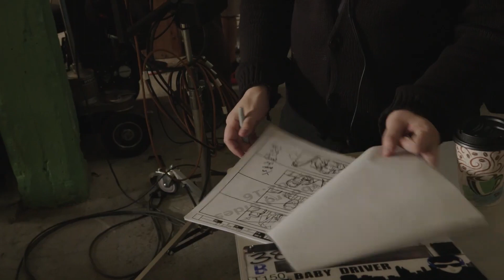Craft Hacks - Blinking on Camera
Michael Caine has said that in a close-up scene, an actor can signal strength and seriousness of purpose by not blinking. And, conversely, the actor can signal weakness, vulnerability and nervousness by blinking more than usual.
“Hugh Grant is so funny because he blinks all the time, ‘cause he’s always nervous, he can’t get the girl, and that is a very clever actor letting you know that he’s not very strong and he’s nervous and he’s upset. [On the other hand] If you’re playing a serious character in a movie, as I often do, you don’t wanna appear nervous and upset.”
Blinking more on camera is a trait that can easily be unlearnt by practicing beforehand. You can film yourself as often as possible in your free time once you know you are vulnerable. You can also invite your friends to your practice sessions and assign one party to film you as you act. You will overcome your nervousness with time, however slow. Constant practice also helps you get accustomed to being on camera, which is invaluable to an actor. Can you imagine what you could do if you were comfortable with all the camera flashes around you?
Focusing your eyes on something is the secret that actors use to avoid excessive blinking. You can easily eradicate this trait by making eye contact with your fellow actor. Well, here is something strange. Eye contact does not mean locking eyes with a fellow actor. There is something known as the third eye in acting. The third eye is the region between the eyes that rarely moves. By focusing on this part, you will easily avoid blinking since your eyes won’t be darting left and right. Therefore, focusing on the third eye makes staring easy, which I one of the convenient ways of avoiding blinking.

Craft Creative is a full-time video production company based in Charleston, South Carolina. We craft creative video production and quality content for businesses of all sizes and industries.

All video content is on behalf and the property of Craft Creative, LLC and produced by Craft Creative, LLC